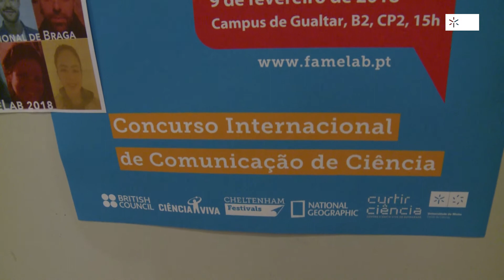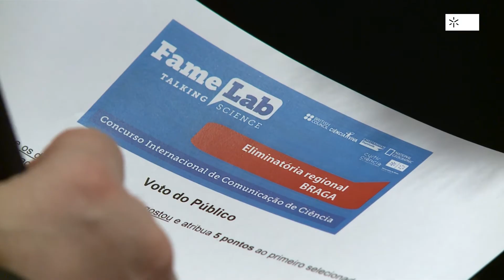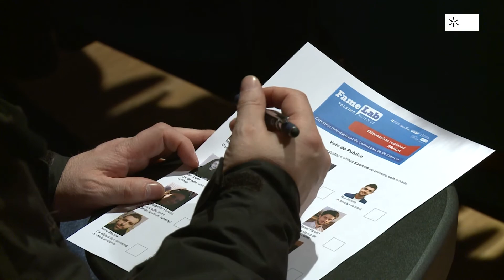Comunicar Ciência em 3 Minutos - FameLab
É possível comunicar ciência em apenas 3 minutos? O FameLab, considerado o mais famoso concurso de comunicação científica do mundo, passou a 9 de fevereiro pela Universidade do Minho, numa organização conjunta da Escola de Ciências da UMinho e do Curtir Ciência - Centro Ciência Viva de Guimarães.
Os concorrentes tiveram apenas três minutos para apresentar um tema científico à escolha, sem qualquer apoio de audiovisuais. Desses, apenas 4 passaram à semi final, a ser disputada no Porto. O melhor concorrente nacional vai disputar a final internacional a Londres.